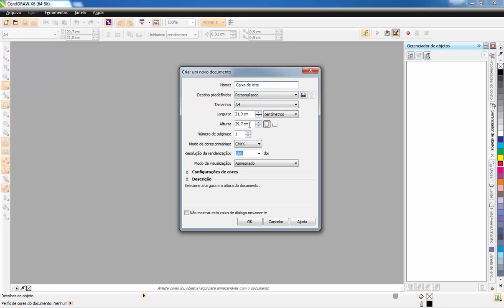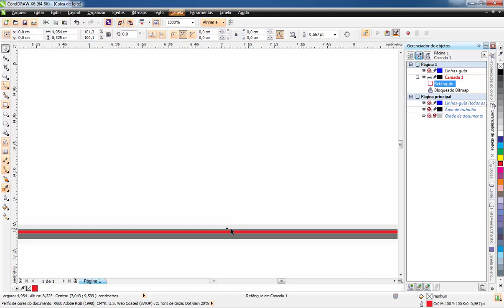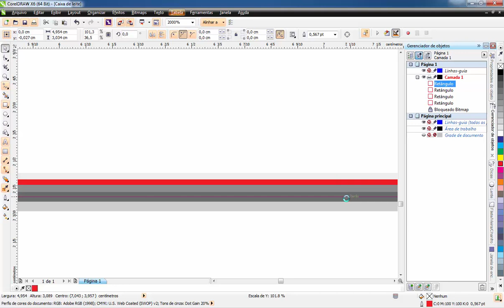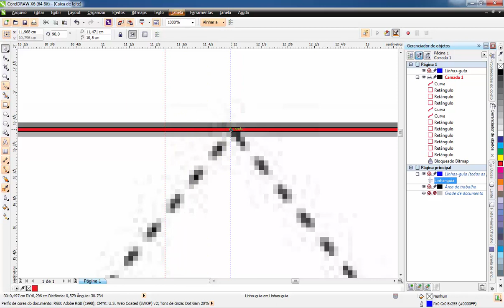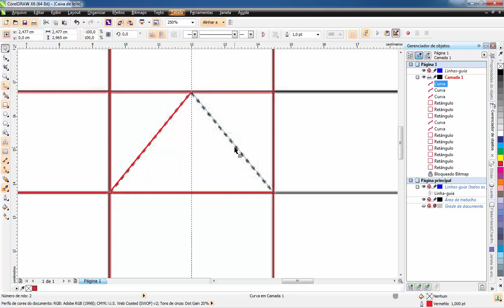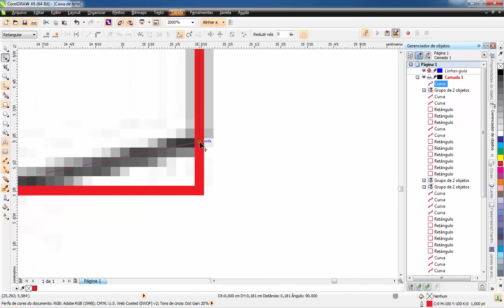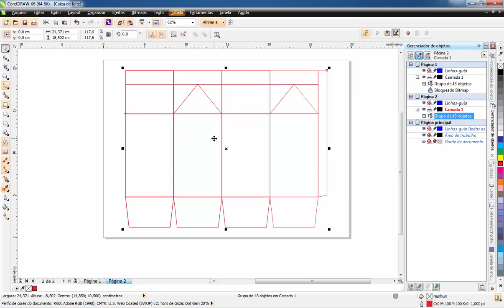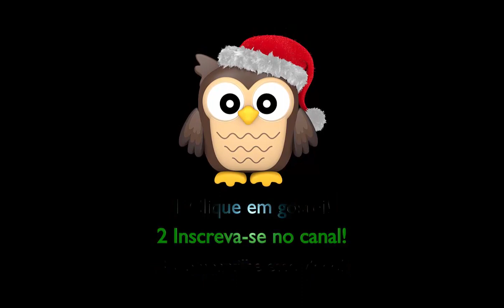Vetorizando molde da internet (caixa de leite) - CorelDRAW X6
Você aprenderá nesse tutorial: Copiar um molde da internet (caixa de leite) e colar no CorelDRAW X6 para vetorizar (redesenhar usando apenas um retângulo), etc.

Obs. No exemplo usei o CorelDRAW X6, mas pode conseguir acompanhar nas versões anteriores (X3, X4, X5), já na x7 (atual) não sei informar.